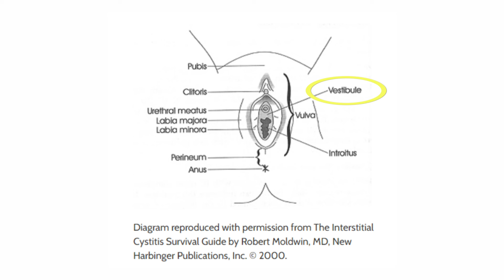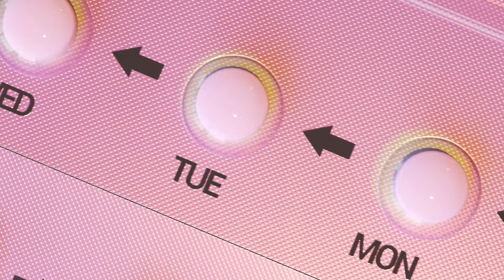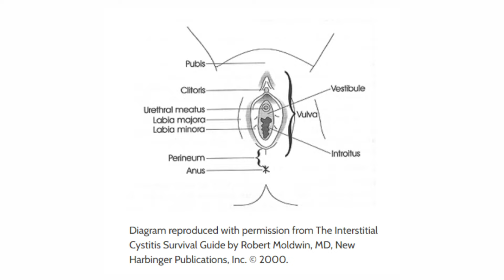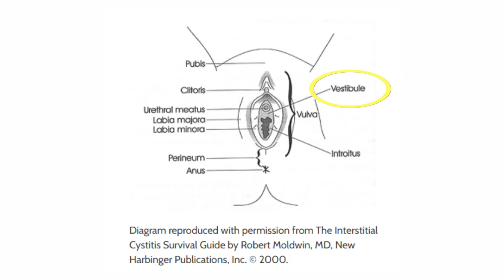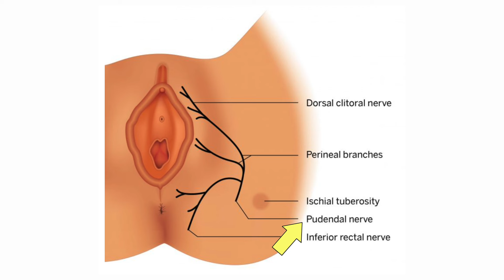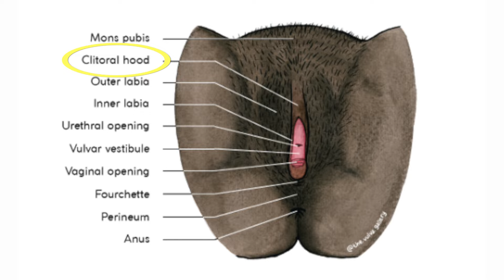Why am I BURNING *down there*?! It's not always an infection... | Dr. Jennifer Lincoln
All things that burn down there are NOT yeast or bladder infections! In this video, board-certified OBGYN Dr. Jennifer Lincon walks you through the MANY things that can cause vulvar and vaginal burning: hormonal issues, nerve injuries, lichen sclerosus, vestibulodynia, and more. If you're desperate for help, you've come to the right place so you can go to your doctor informed and empowered.

0:00 Intro...and where are we talking about? Quick anatomy review!
2:00 What questions can help you get to the bottom of your pain?
3:45 What can cause burning?
6:05 How do we figure out what's wrong?
6:43 Provoked vestibulodynia
8:41 Allergic to your partner's semen?!
9:15 Neuroproliferative disorders
10:35 Pelvic floor muscle disorders
11:05 Pain on the outside: vulvodynia
12:18 Painful bladder syndrome/interstitial cystitis
12:48 Lichen sclerosus and lichen planus
13:59 What you can do with this information!!

REFERENCES and RESOURCES to go deeper:
1. Images from The Vulva Gallery paid for and purchased

2. When Sex Hurts: Understanding and Healing Pelvic Pain. By Andrew Goldstein, MD, Caroline Pukall, PhD, Irwin Goldstein, MD, Dr. Jill Krapf. January 2023

HI THERE!

BE SOCIAL!